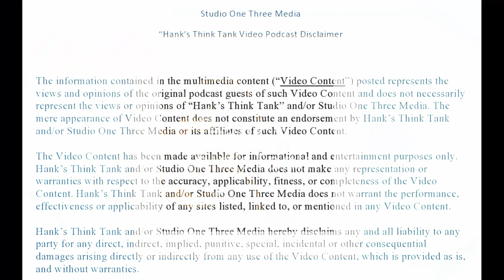The Safety of Our Children in Public Schools with Dr. Jeff Burke (EP138)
Dr. Burke discusses what school systems are doing to protect our kids. We get into specifics about the Splendora Independent School District and the policing agency that protects everyone within the system.
Active shooter tragedies can happen anywhere and we must "create a culture of safety" says Dr. Burke
This show should provide enough information to put parents minds at ease and help them to understand the complexities of safety vs free mobility. Administrators across the country are preparing for this new school year with a heightened sense of safety and security for our children.
In addition, we discuss the States roles and how they are assisting school systems to integrate new policies that protect kids.